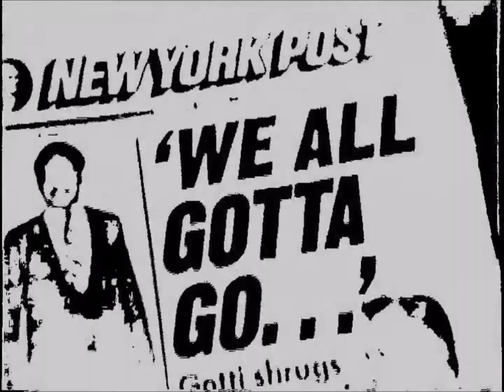R. Stevie Moore ~ She's Dead (1977)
Edited by Nuno Monteiro 2006. Reupped HD 2015.
Filmed Montclair NJ by Frank Balesteri, 1 Sept 1988.
Orig song from the album SWING AND A MISS.